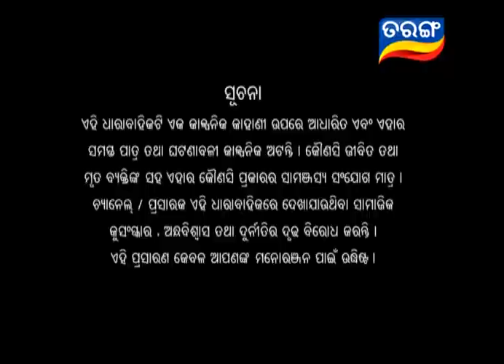Ranee Ep 286- 12th May 2016